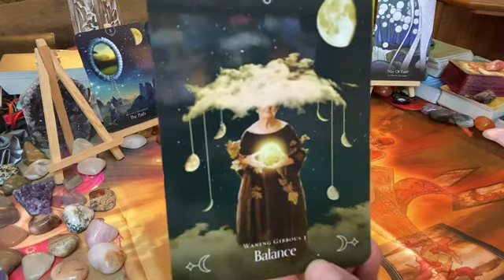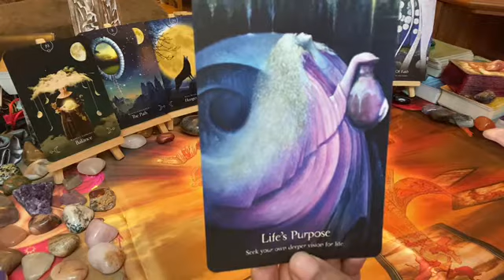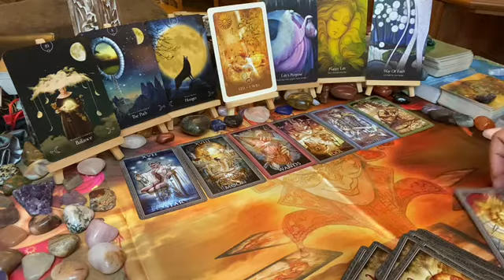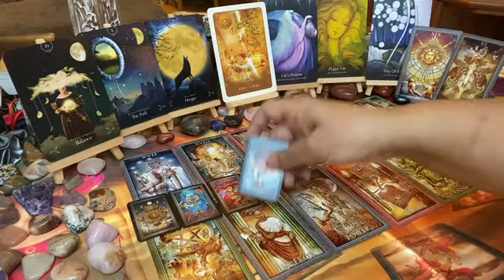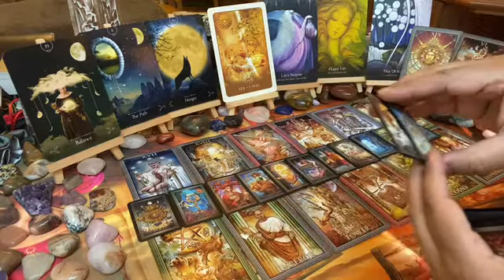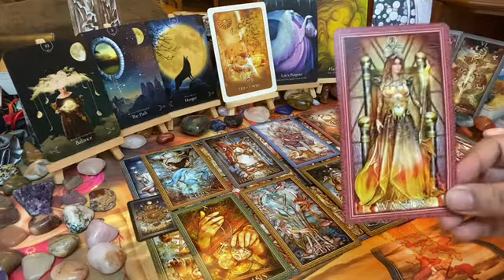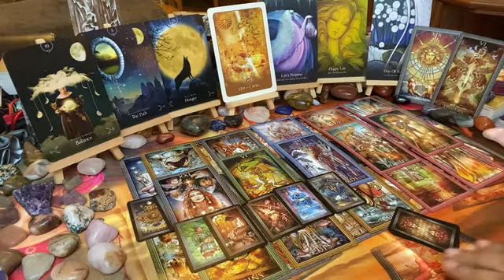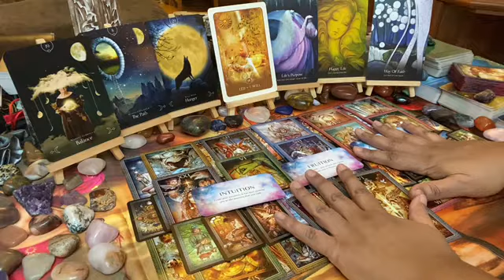♌ LEO YEARLY ~ 2021🥂: Advancement… Life’s Purpose… Happy Life… 💕✨🌞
This is the yearly 2021 love tarot message for Leo; advancement… life’s purpose… happy life… 💕✨🌞